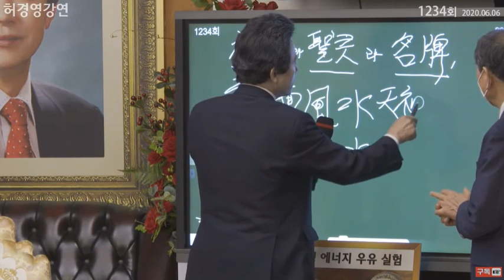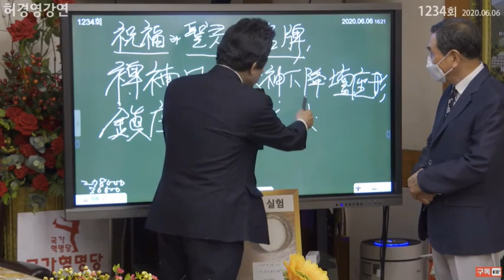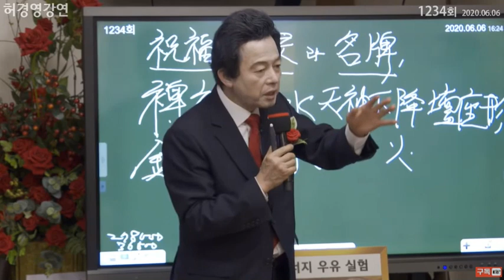대한민국 풍수 1인자, 세계통일을 ...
경복궁의 풍수 해설, 그리고 한강 풍수분석.